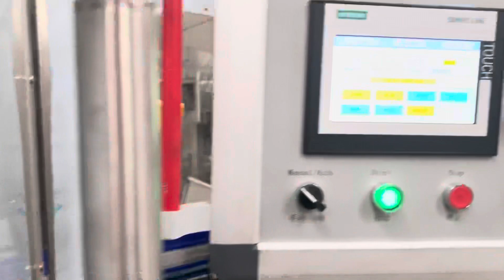Water Bottling Machine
Water bottling machine for pure water, mineral water ecty